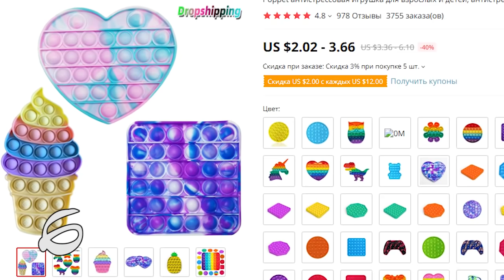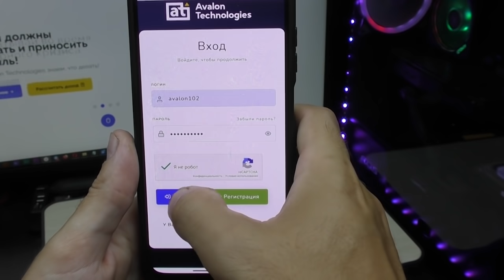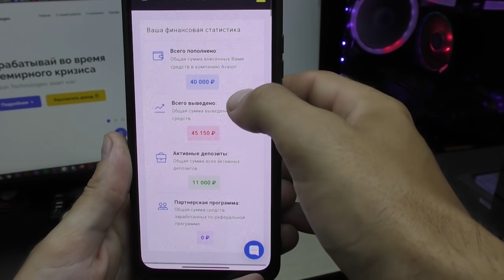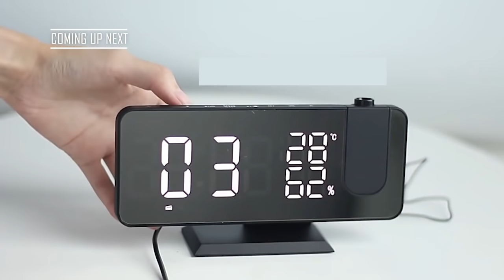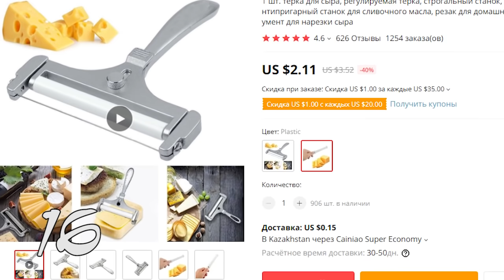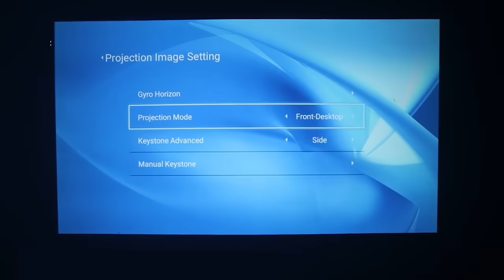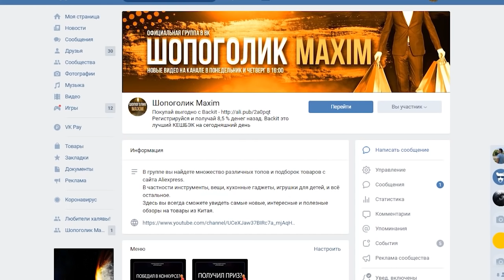Вот что стоит покупать на Алиэкспресс! 20 Товаров для дома с Aliexpress / Лучшие товары из Китая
Привет друзья. Вот что стоит покупать на Алиэкспресс! 20 Товаров для дома с Aliexpress / Лучшие товары из Китая.

КОНКУРС
Для участия нужно:
3. Оставить любой адекватный комментарий под этим видео.

МОИ ПЛЕЙЛИСТЫ